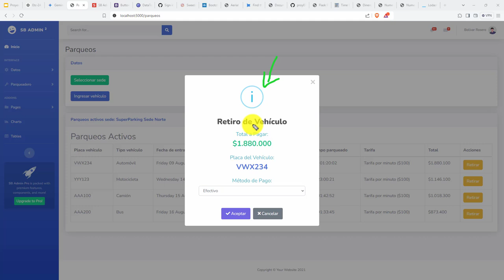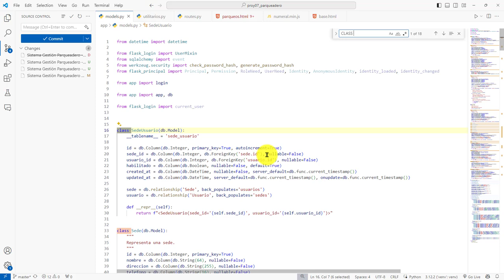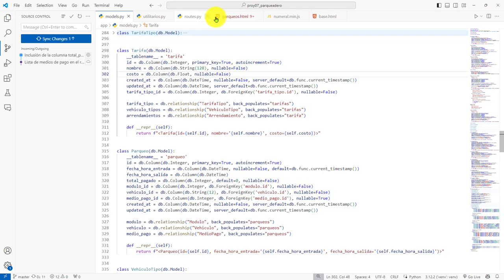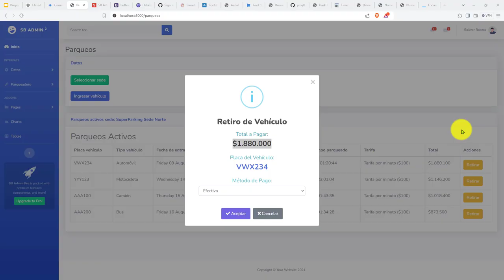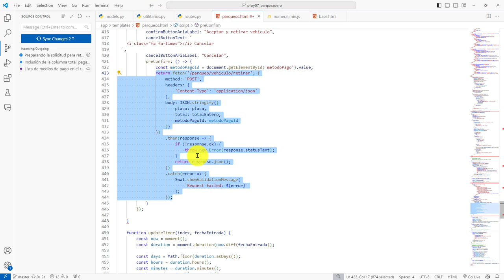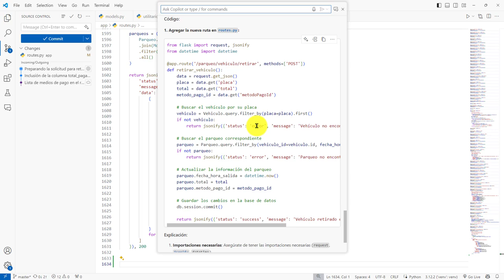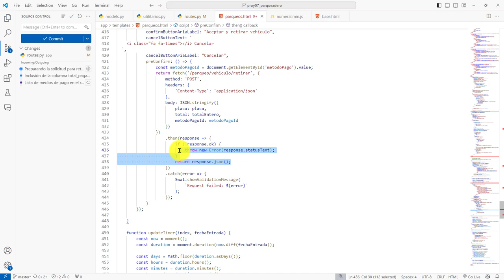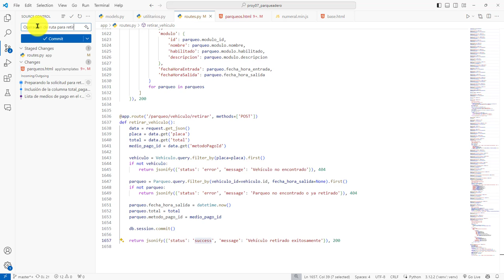407: ROYECTO 7 Función de Operación Ruta para Retirar Vehículo de un Parqueadero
407: ROYECTO 7 Función de Operación Ruta para Retirar un Vehículo de un Parqueadero - Mensajes Informativos.